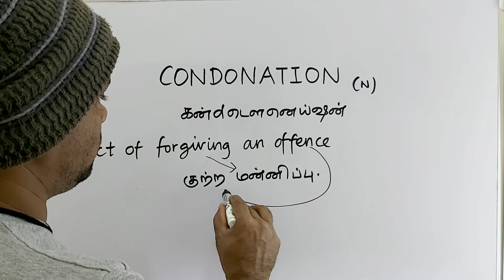CONDONATION tamil meaning/sasikumar